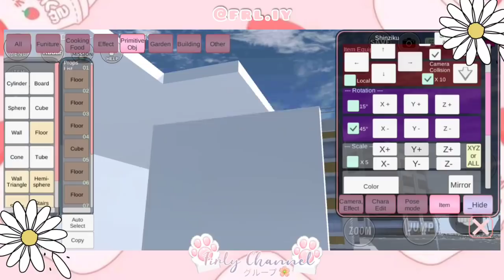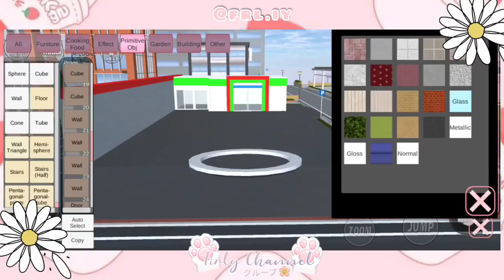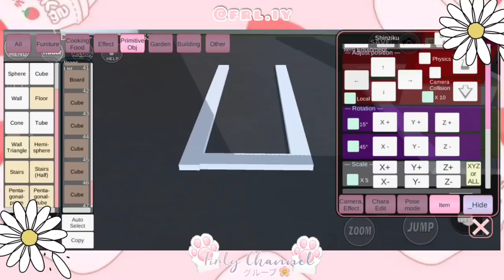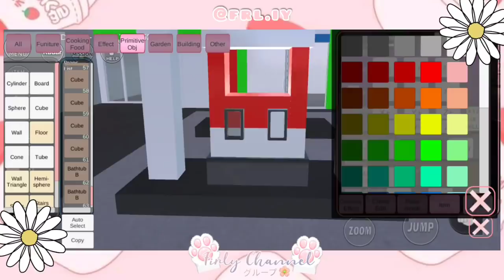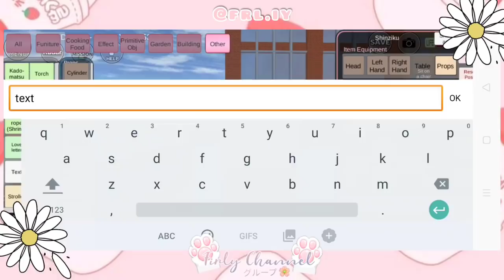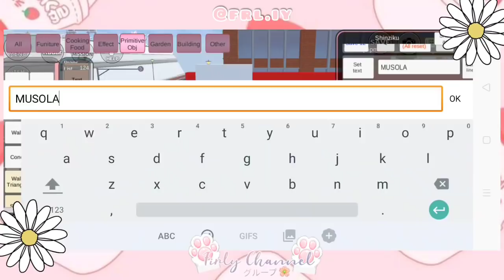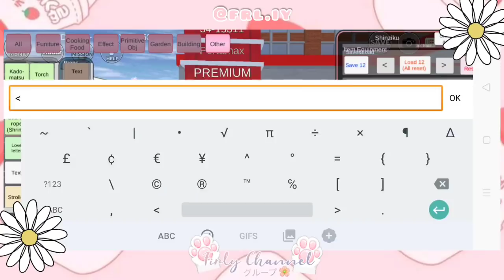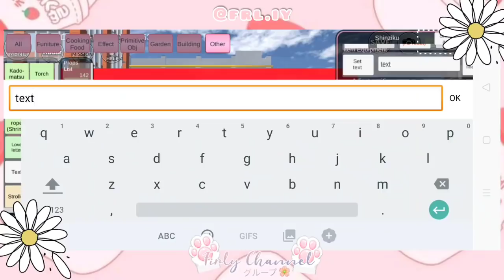✨POM BENSIN "Gas Station" Ver. SAKURA School Simulator || Speed Build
klik link dibawah ya✨

Hallo Everyone
Come back with me Firly Channel😂

Thankyou udah nonton.
Kalian bisa request konten di kolom komentar ya friends😘

Wasalamuallaikum